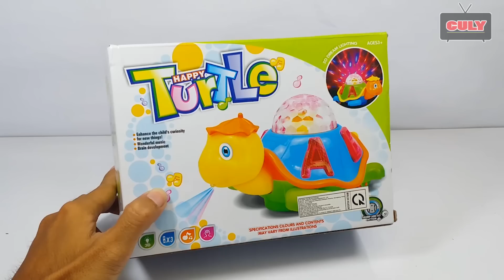Con rùa lúc lắc cái đầu đồ chơi trẻ em chạy pin phát nhạc thiếu nhi turtle toy for kids